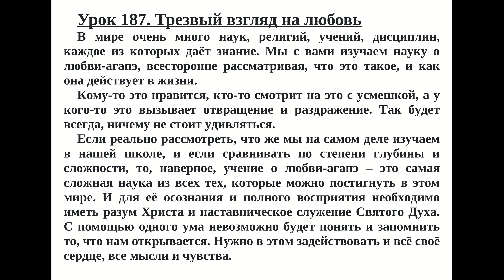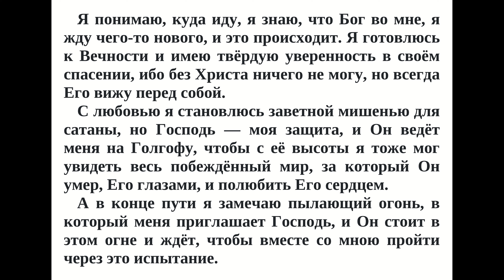Урок 187 - Трезвый взгяд на Любовь - Школа Любви Агапэ